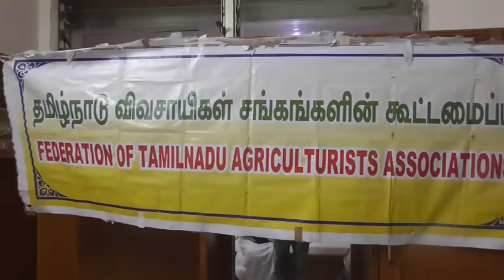தம்பித்துரை சொன்னது இந்த நூற்றாண்டின் மிகப்பெரிய ஜோக் ?- நல்லசாமி- Oneindia Tamil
திருச்சி டூ கோவை 12 வழிச்சாலையா ? மக்களவை துணை சபாநாயகர் தம்பித்துரை சொன்னது இந்த நூற்றாண்டின் மிகப்பெரிய ஜோக் ?
இந்தியா வல்லரசாக வேண்டுமென்றால் எத்தனாலை உபயோகித்து, பெட்ரோலியப் பொருட்களினை இறக்குமதியை தடை செய்ய வேண்டுமென்றும் கள் இயக்க ஒருங்கிணைப்பாளர் நல்லசாமி கரூரில் பேட்டி

kallu nallasamy press meet